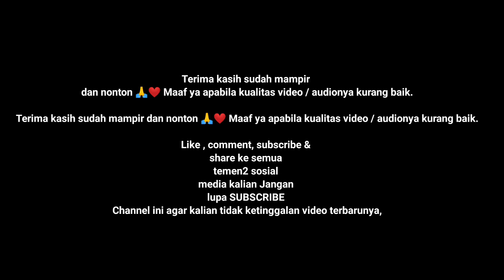Ratakan Erangel Bareng Anak Turnamen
Pubg mobile,pubg mobile Indonesia,2 vs squad, ratakan Erangel Bareng Anak Turnamen,

Terima kasih sudah mampir dan nonton 🙏❤️ Maaf ya apabila kualitas video / audionya kurang baik.